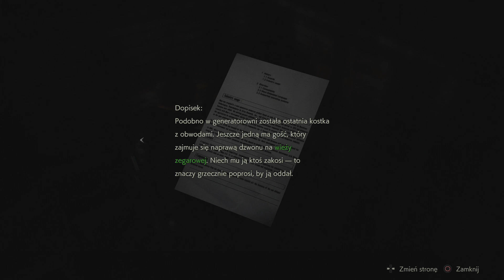Resident Evil 2 [PS4] odc.6 William Birkin BOSS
Szósty odcinek z mojej serii zagrajmy w Resident Evil 2 na PS4. Po zejściu do podziemi Leon natrafia na pierwszego bossa, dr William Birkin 2:00. Po jego pokonaniu trafiamy do podziemnego parkingu. Tutaj po raz pierwszy pojawiają się psy zombie. Leon spotyka też agentkę FBI o imieniu Ada. Niedaleko parkingu jest więzienie, w którym oprócz zombie, przetrzymywany jest też Ben. Czeka nas kolejne, długie zadanie. Musimy znaleźć panele zasilające...

Kampanię po stronie Claire obejrzycie na kanale DanloS GRO, polecam.

Resident Evil 2 to pełnoprawny remake drugiej części kultowej serii survival horrorów firmy Capcom, która ukazała się pierwotnie w 1998 roku na konsoli PlayStation.